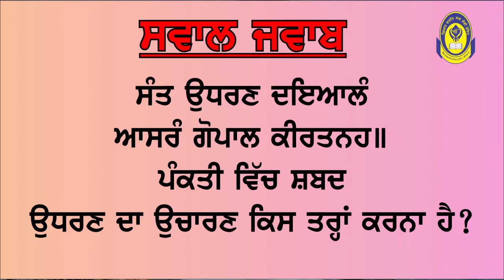ਗੁਰਬਾਣੀ ਵਿਚ ਆਏ ਸ਼ਬਦ ਉਧਰਣ ਦਾ ਸ਼ੁੱਧ ਉਚਾਰਣ ਕਿਸ ਤਰ੍ਹਾਂ ਕਰਨਾ ਹੈ || ਸਵਾਲ ਜਵਾਬ || QUESTION ANSWER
ਗੁਰਬਾਣੀ ਵਿਚ ਆਏ ਸ਼ਬਦ ਉਧਰਣ ਦਾ ਸ਼ੁੱਧ ਉਚਾਰਣ ਕਿਸ ਤਰ੍ਹਾਂ ਕਰਨਾ ਹੈ?